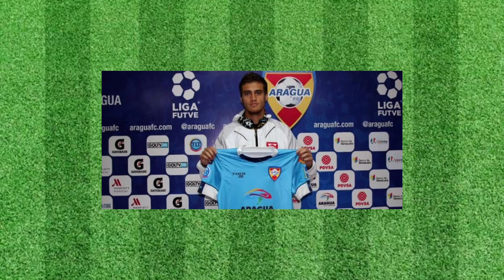o que aconteceu com OS JOGADORES da SELEÇÃO VENEZUELANA SUB-20 que disputou o MUNDIAL DE 2017